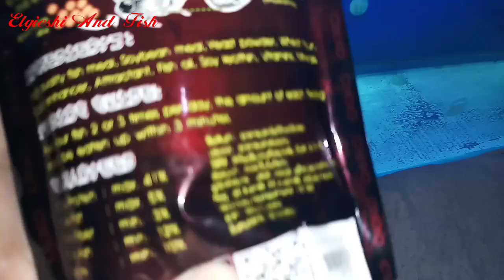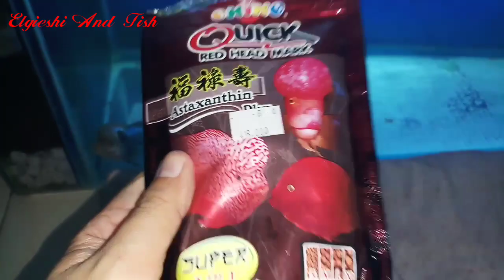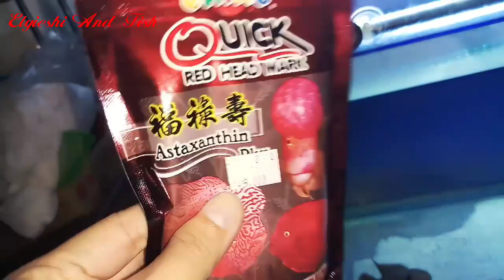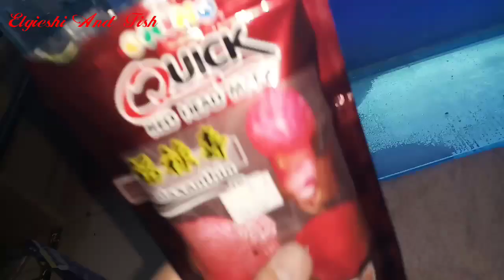Okiko Asli Atau Palsu? Pakan Louhan Gak Boleh Sembarangan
selain genetik, pakan adalah salah satu faktor penentu yang menjadikan louhan anda menjadi indah, merah menyala, jenong besar dan mutiara bagaikan bintang di langit.